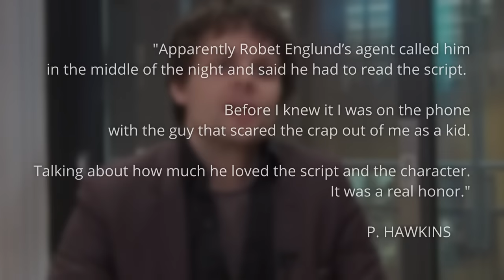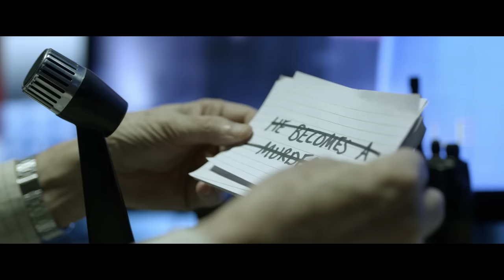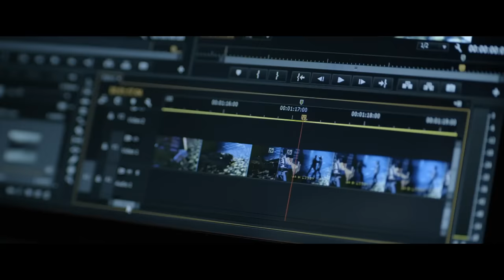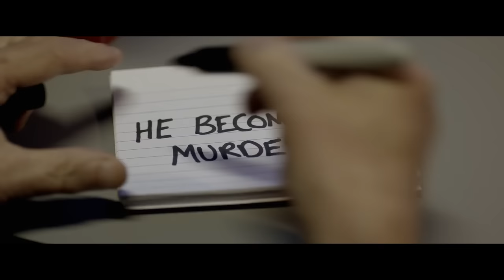The Last Showing: Robert Englund's Most Underrated + Exclusive Interview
Robert Englund terrorizing people throughout the night isn’t a rare sight to see. But he has around one hundred and fifty screen credits where he didn’t play Freddy. With that much output, it’s not surprising that the occasional project slips completely under the radar. Today, we’re going to shine the spotlight on one of those projects. A film where Englund plays a weaselly projectionist who traps Finn Jones in a movie theatre overnight. It’s Freddy versus Iron Fist in THE LAST SHOWING – THE BEST HORROR MOVIE YOU NEVER SAW.

Written by: Cody Hamman
Narrated by: Kier Gomes
Edit by: Juan Jiminez